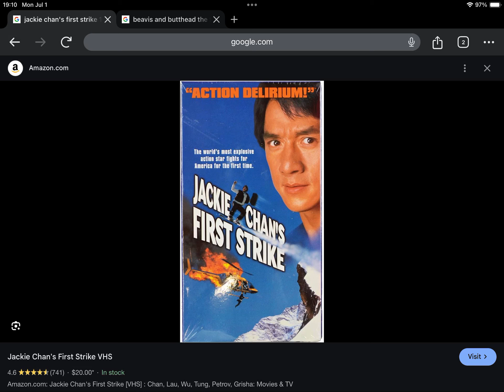Happy 27th Anniversary to Jackie Chan’s First Strike (1997)!